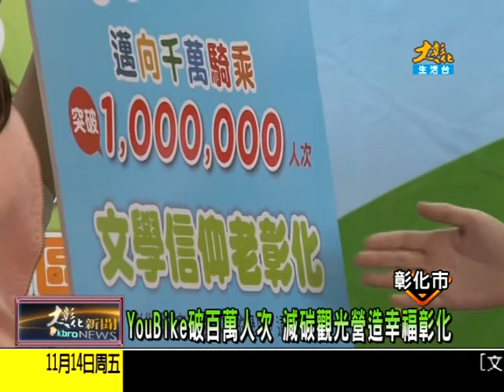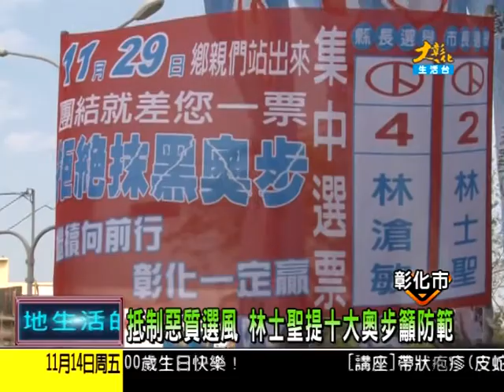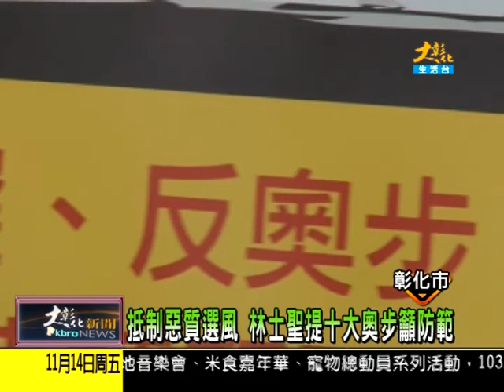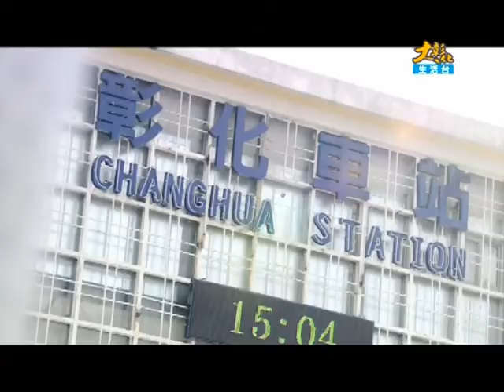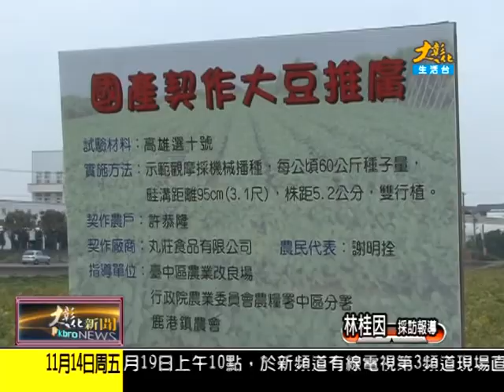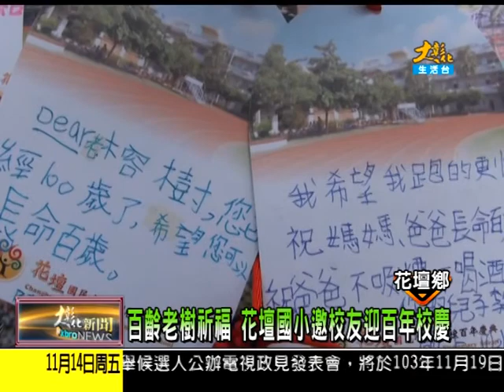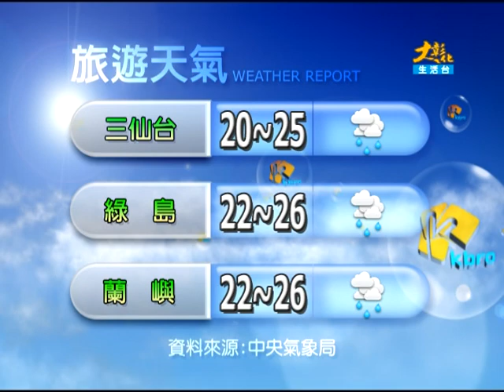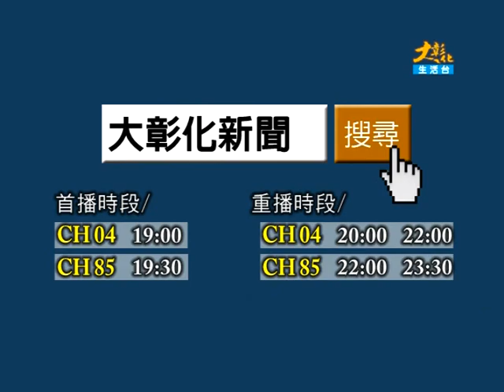1031114大彰化新聞